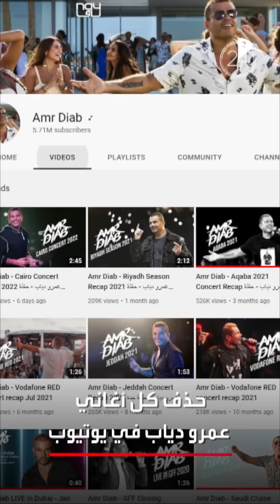الأخبار في دقيقتين: عمرو دياب يحذف كل أغانيه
الأخبار في دقيقتين:
👏🏻ترمب يمدح بوتين: هذا الرجل عبقري
🤔وفاة ملكة جمال أميركية في ظروف غامضة
🎵عمرو دياب يفاجئ جمهوره بحذف كل أغانيه